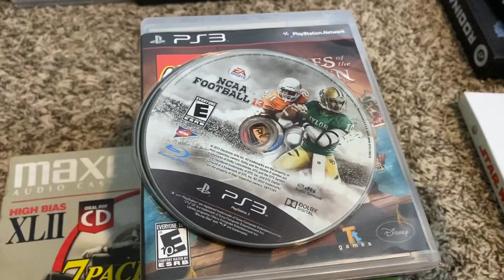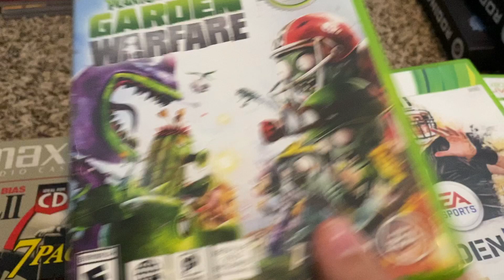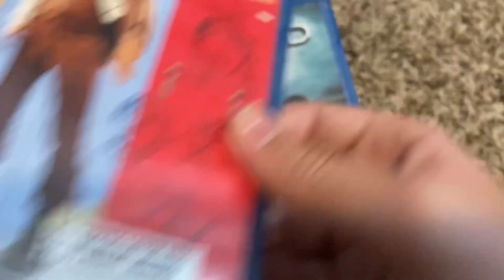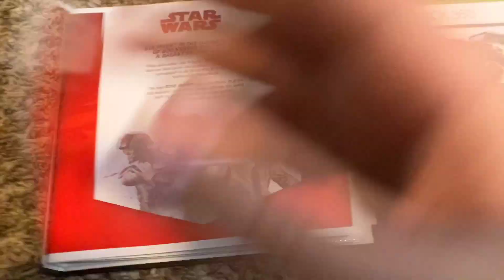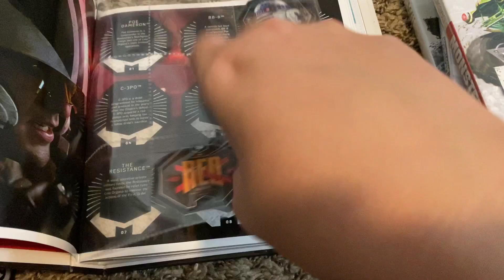ALWAYS LOOK FOR THIS SPORTS GAME AT GARAGE SALES